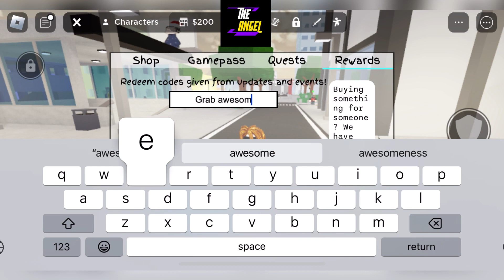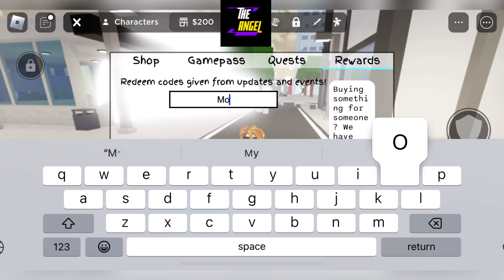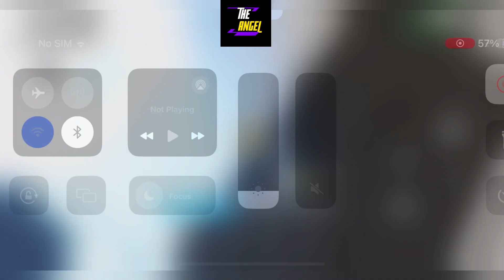⚡️ Its Throwable ⚡️ ROBLOX JUJUTSU SHENANIGANS CODES - CODES JUJUTSU SHENANIGANS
Welcome Guys

Finally all new and wokring codes are here, yes guys do watch fully and grab all these awesome codes waiting for all of you guys.

1- Jujutsu Shenanigans Codes
2- New Jujutsu Shenanigans Codes
3- Roblox Jujutsu Shenanigans Codes
4- Jujutsu Shenanigans Codes 2024
5- Codes Jujutsu Shenanigans

Thanks